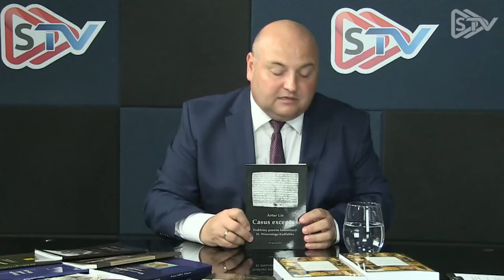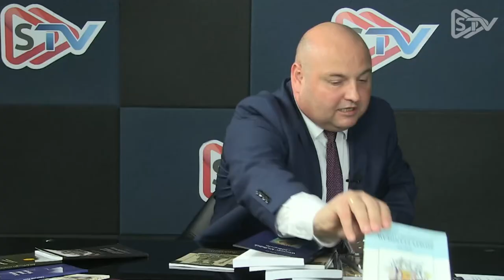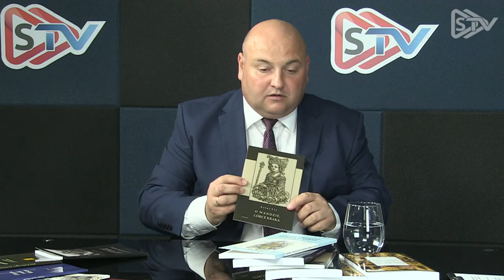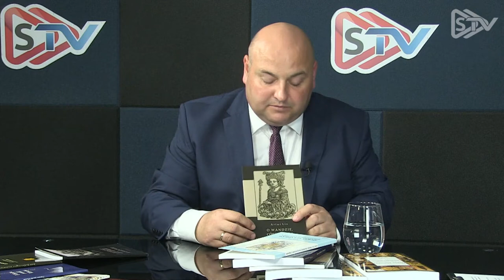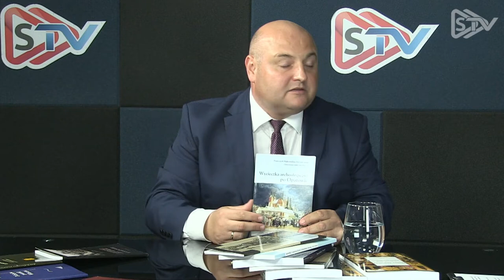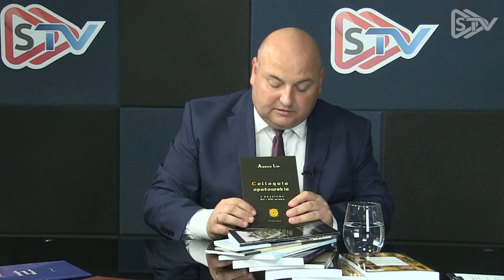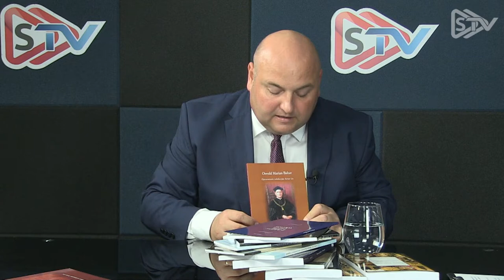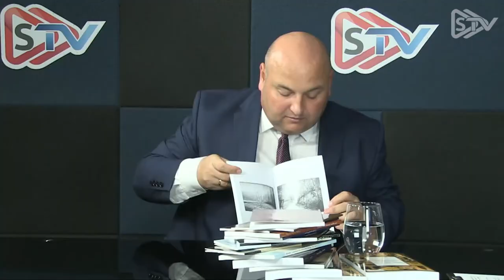GOŚĆ TYGODNIA: Artur Lis: Warto zagłębić się w historię błogosławionego Wincentego Kadłubka